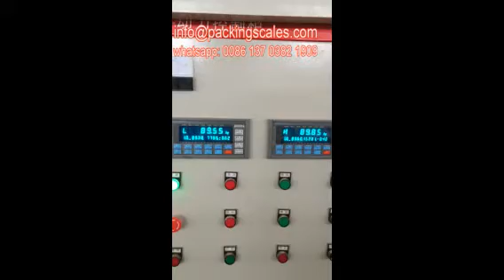semi Automatic Washing Powder/ corn /sugar /salt granule packing machine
main products include granule packing machine, automatic quantitative packing scale, automatic filling machine, packaging production line, etc. It is widely used in agriculture, food, medicine, chemical industry and daily necessities and other industries. Our company has excellent staff, advanced technology, sophisticated equipment and strict management.
25kg bagging machine,Automatic Bagging Machine is a specially manufactured for 25kg granules weighing and bagging.
Open mouth bag filling equipment: you can fill up to 500 bags per hour with granule materials for the food, chemical and pharmaceutical industries.

Packing speed: 360-550 (bags / hr)
Weighing range: 5-25,20-50,40-70(kg / bag)
Air: 0.4-0.6MPA

Application
High quality 25-50kg open mouth bag fertilizer quantitative packing scale suit for weiging filling bagging fertilizer rice wheat granule into open mouth bags then closed by sewing or heat sealing.

The weight from 5kg-50kg are available. packing range 120-180bags/hour, 240-360bags/hour and 360-550bags/hour

The bag can be closed by heat sealing for lining/plastic bags and sewing(thread stitching) for woven bags, paper bags, kraft bags, sacks etc.
 Bag type:

Our packing machine can working with the automatic sewing machine closed the woven bags, kraft bags, paper bags or sacks by thread stitching and automatic thread cut.
Or the heat sealing machine for lining/ plastic bags sealing.

 Futures

1, Installation 4 pcs load cell, each load cell max weight 250kg, IP67 grade, high weighing accuracy, working more stable

2, Dual control system, the CHIMEI weighing instrument and PLC control system

3, Color touch screen HMI, easy operation

4, PLC system operation by 10" touch screen

5, Installation 2pcs of proximity switch and 2pcs cylinder, bag clamp more tighter, more safe

6, Automatic bag sewing and sewing conveyor speed adjustable

7, Parts of famous brand, such as Delta, Schneider, CHNT, AirTAC